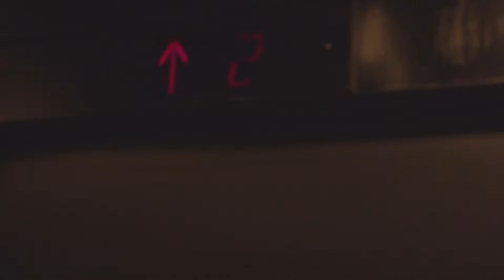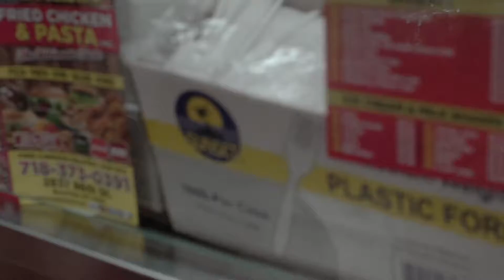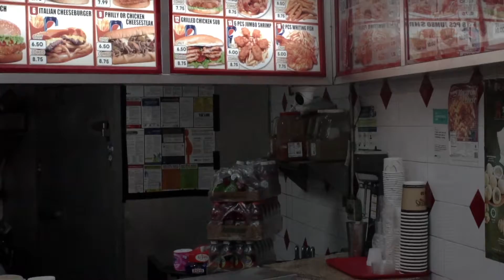LOW LIGHT TEST WITH SONY A6500 SLR MAGIC 35MM 1.2 LENS